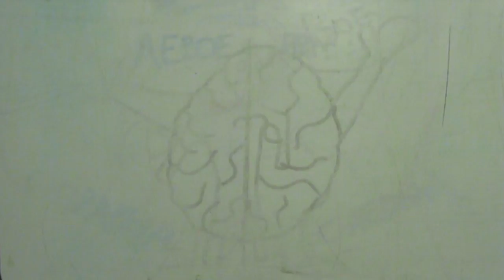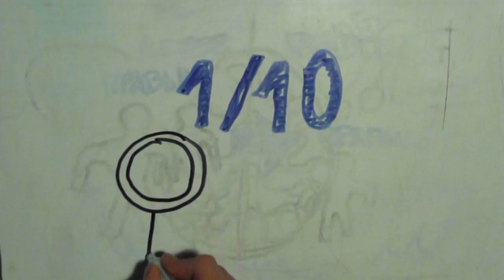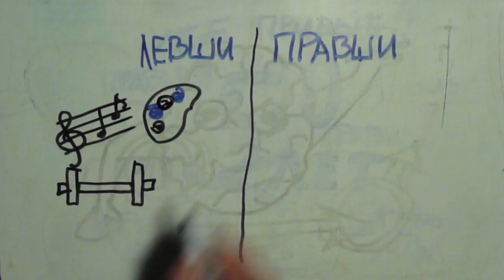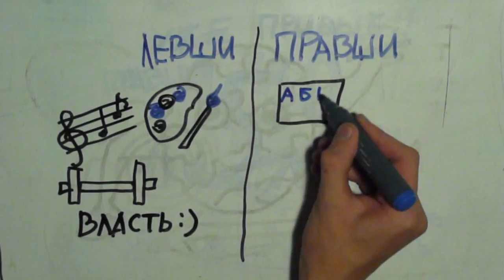Почему существуют правши и левши? [Рисованные факты #1]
Да, я не умею рисовать)
Добро пожаловать на мой канал Напор ТВ!
На канале ты найдешь научные эксперименты, самые полезные лайфхаки, познавательные ролики и множество других полезных видео. Я буду делать больше рубрик и не останавливаться на достигнутом. Я надеюсь что вам нравится что я делаю и надеюсь на вашу поддержку. Хорошей вам жизни и веселого дня!